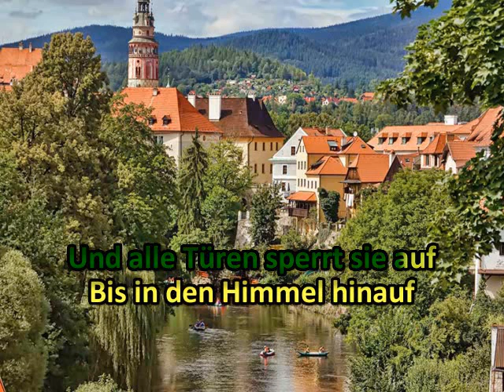Aus Böhmen kommt die Musik * Peter Alexander * Karaoke